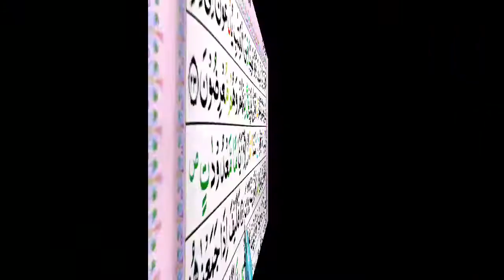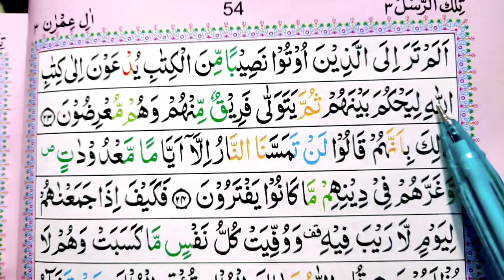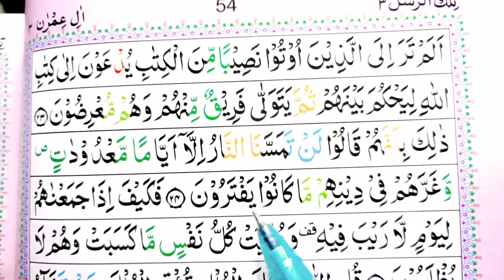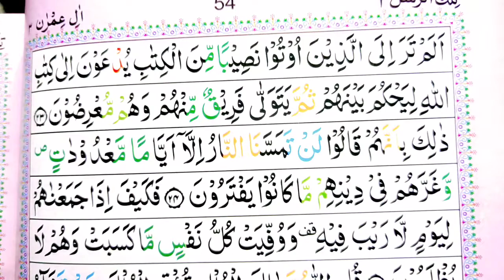Surah Ali-imran Ayat 23 24 Learn Quran with tajwid |سورة ال عمران Learn Quran Live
003 Surah Ali imran (Madni) total ayat 200 ruku 20 learn Quran with tajwid spelling Free Video Tutorials at your home. Mualim Khalid Bashir